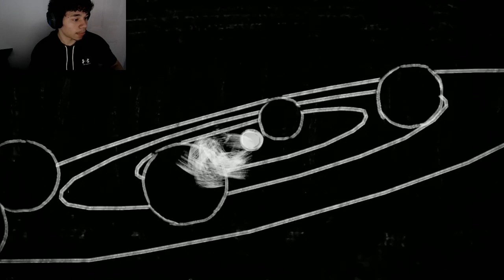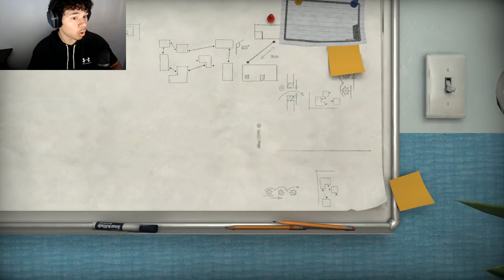LEXPLAY [THE PEDESTRIAN]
One of the most funnest puzzles games I have played in a very VERY long time and I would highly recommend trying this game out for yourself